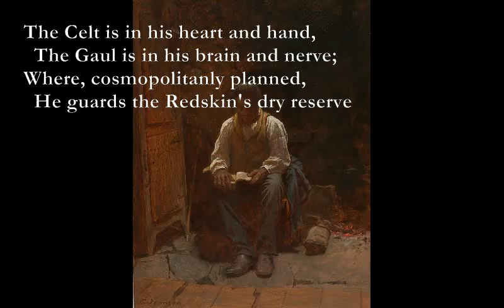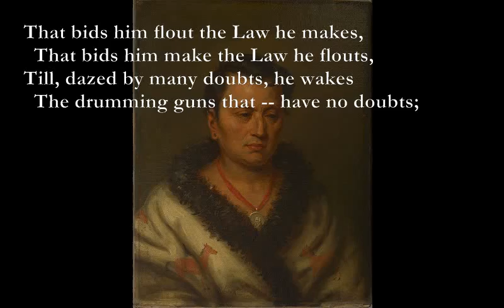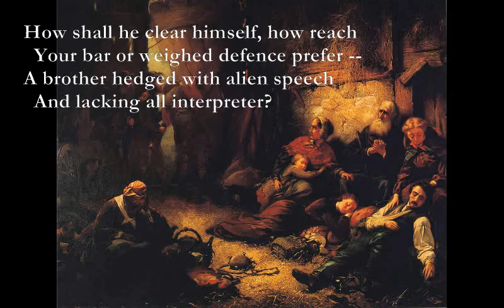An American [KIPLING poem set to music]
Here is another poem by Rudyard Kipling which I have set to music:

An American
1894

The American Spirit speaks:

C Gm F G
If the Led Striker call it a strike,
Am F G
  Or the papers call it a war,
They know not much what I am like,
C G E7
  Nor what he is, My Avatar.

F G Am Em
Through many roads, by me possessed,
F G Am D
  He shambles forth in cosmic guise;
Am G F G
He is the Jester and the Jest,
C G E7
  And he the Text himself applies.

The Celt is in his heart and hand,
  The Gaul is in his brain and nerve;
Where, cosmopolitanly planned,
  He guards the Redskin's dry reserve

His easy unswept hearth he lends
  From Labrador to Guadeloupe;
Till, elbowed out by sloven friends,
  He camps, at sufferance, on the stoop.

Calm-eyed he scoffs at Sword and Crown,
  Or, panic-blinded, stabs and slays:
Blatant he bids the world bow down,
  Or cringing begs a crust of praise;

Or, sombre-drunk, at mine and mart,
  He dubs his dreary brethren Kings.
His hands are black with blood -- his heart
  Leaps, as a babe's, at little things.

But, through the shift of mood and mood,
  Mine ancient humour saves him whole --
The cynic devil in his blood
  That bids him mock his hurrying soul;

That bids him flout the Law he makes,
  That bids him make the Law he flouts,
Till, dazed by many doubts, he wakes
  The drumming guns that -- have no doubts;

That checks him foolish-hot and fond,
  That chuckles through his deepest ire,
That gilds the slough of his despond
  But dims the goal of his desire;

Inopportune, shrill-accented,
  The acrid Asiatic mirth
That leaves him, careless 'mid his dead,
  The scandal of the elder earth.

How shall he clear himself, how reach
  Your bar or weighed defence prefer --
A brother hedged with alien speech
  And lacking all interpreter?

Which knowledge vexes him a space;
  But, while Reproof around him rings,
He turns a keen untroubled face
  Home, to the instant need of things.

Am G Dm
Enslaved, illogical, elate,
Bb C Dm
  He greets the embarrassed Gods, nor fears
Bb C Dm G
To shake the iron hand of Fate
F C E7
  Or match with Destiny for beers.

Lo, imperturbable he rules,
  Unkempt, desreputable, vast --
And, in the teeth of all the schools,
  I -- I shall save him at the last!